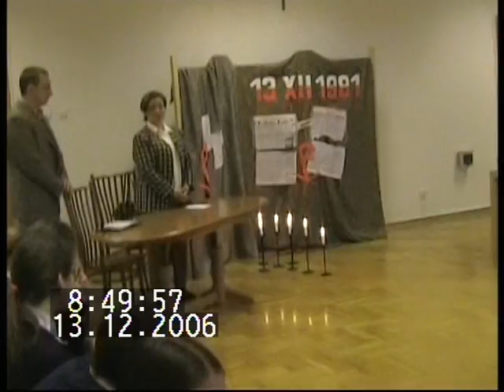2006-12-13;8:34 3/3 Anna Woźnicka, Częstochowa, KSP Górna 12, 25 lat po stanie wojennym